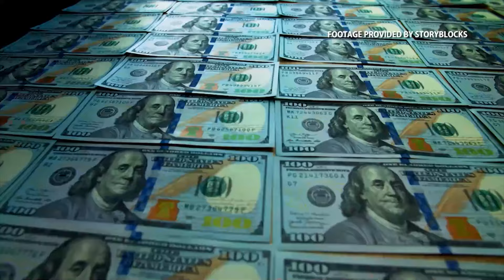Fine Point Special With Vivek Ramaswamy, 10/18/24